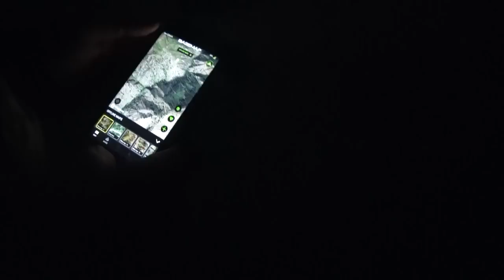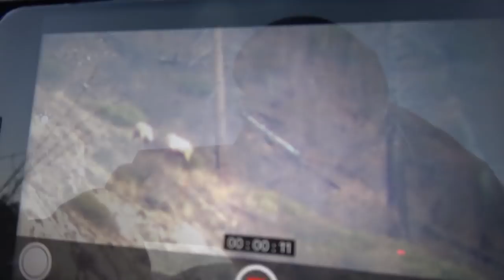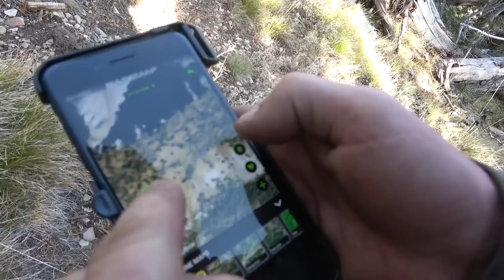Extreme Elk hunt with Jet Boat! | S4E03 | Limitless Outdoors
Part II of our jet boat hunt!  Last episode we killed a tremendous buck while we were making a stalk on a huge herd of elk.  Now we are back at it working a bull 7.5 hours from the river!  This was a long and nasty pack but worth every step!  Make sure to watch the jet boat footage coming out at the end!

Loved all that BaseMap did on this hunt, Click this link to get ahold of BaseMap!

In this hunt we used the Weatherby Mark V Outfitter FDE in 300 Weatherby Magnum with a 180gr Accubond!

Special thanks to:  Eberlestock , Oregon Mountain Rifles  , Outdoor Edge Knives  , Trijicon, & Basemap GPS

For sermons from Justin visit Idaho.church and you can listen free to his weekly teaching.

  @Weatherby Inc   @BaseMap - GPS App and Outdoor Community   @Trijicon